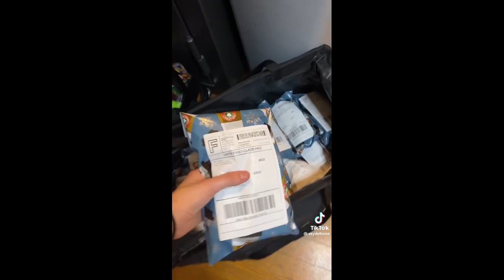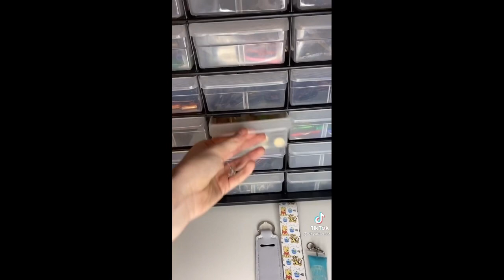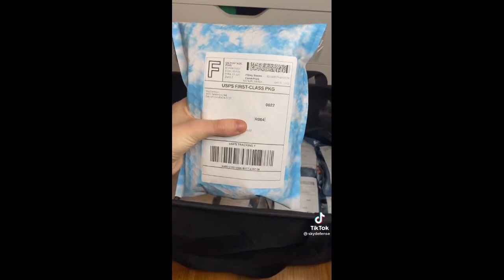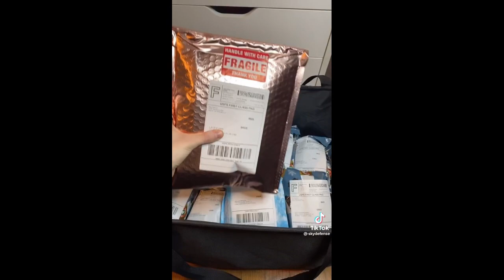Sky Defense | TikTok Order Packing Compilation | Part 1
Please enjoy this order packaging compilation for Sky Defense! Clips featured have no background music, but some may Include voice overs

( their previous website is directed to this website )

About Me ♎️
I’m located in USA and a college student studying business & marketing. I make compilations from creators I enjoy watching on TikTok! These are very fun to watch, but I also enjoy listening to them as background noise